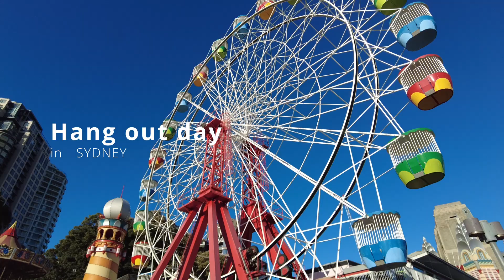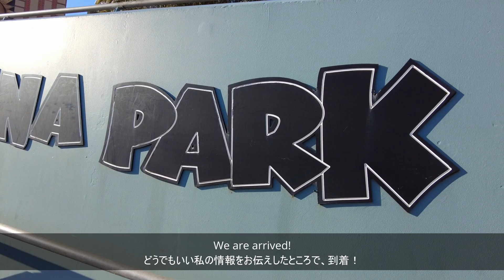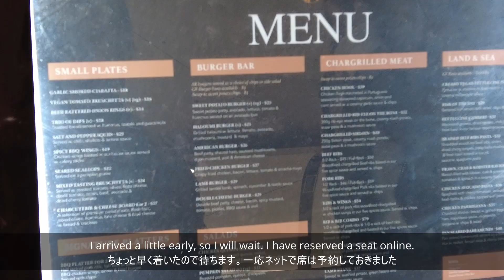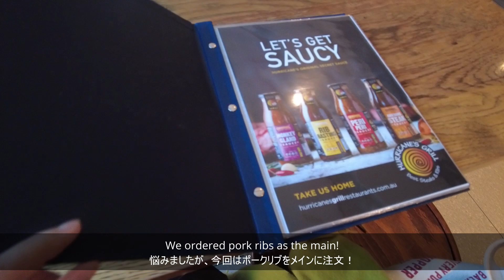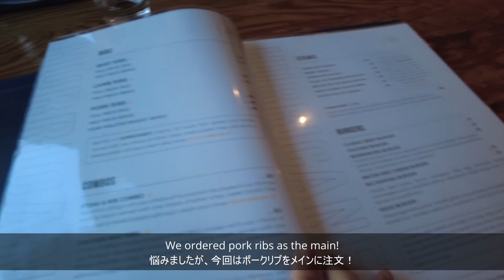【オーストラリア/シドニー】ポークリブを食べに行く休日*ルナパーク/アラサーのワーホリ生活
こんにちは。ワーホリレポーターのCHIEです。

今回はお肉を食べに行くのがメインの日でした～！午後２時くらいに合流し、ルナパークまで行ってお喋りしてレストランに午後５時半頃到着くらいのスケジュールだったかな。冬だったので、日が暮れるのが早かったのでそれに合わせて早めにレストランに行きました。夜にかけて徐々に空の色が変わる様子が見られてよかったです！！

今回は、STAtravel様（留学エージェントさん？と言えばいいのかしら）にサポートしていただいてます。気になる方は、概要欄のリンクからサイトをチェックしてみてください！

●個人的にやっているYoutube。興味があれば、どうぞ。